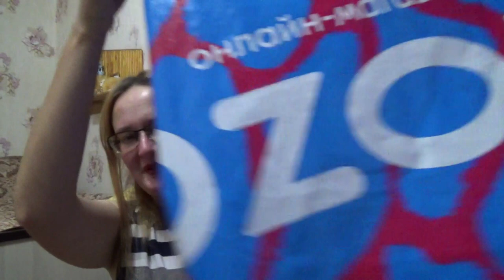велоперчатки с OZON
Если хотите мне что-то прислать или написать письмо::
152616, Ярославская обл, г. Углич,  Косырева Ольга Игоревна, до востребования ;-)